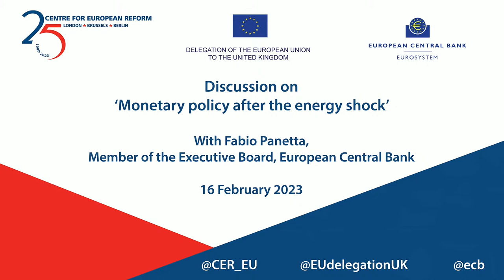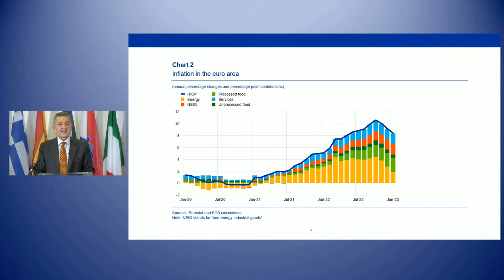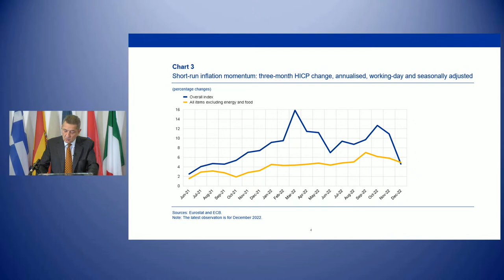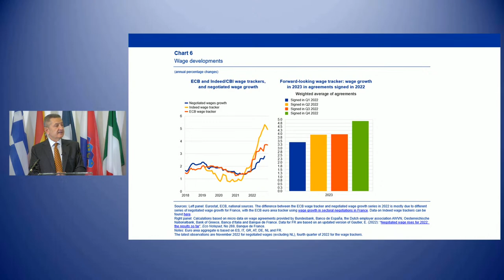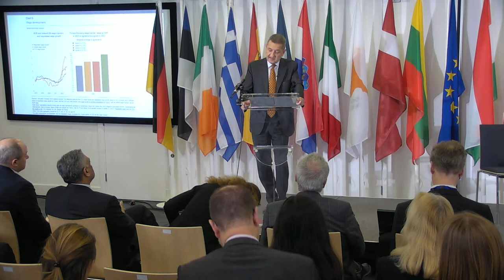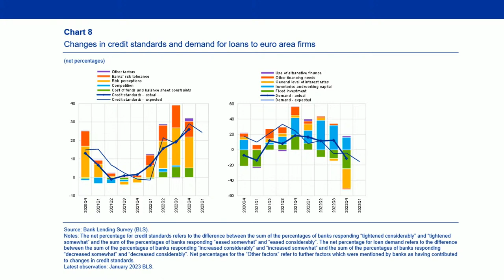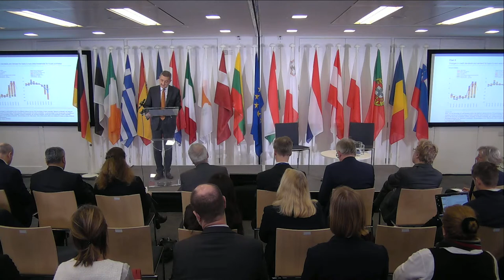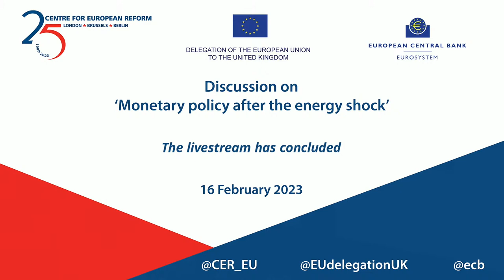Discussion on 'Monetary policy after the energy shock'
The Centre for European Reform, the Delegation of the European Union to the United Kingdom and the European Central Bank Representation in London are hosting a discussion on 'Monetary policy after the energy shock' with Fabio Panetta, Member of the European Central Bank's Executive Board.